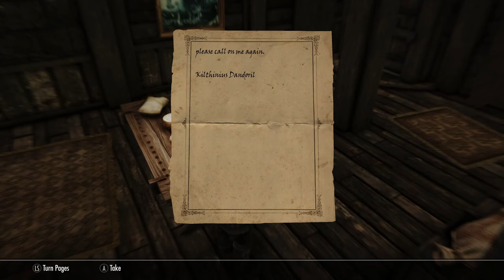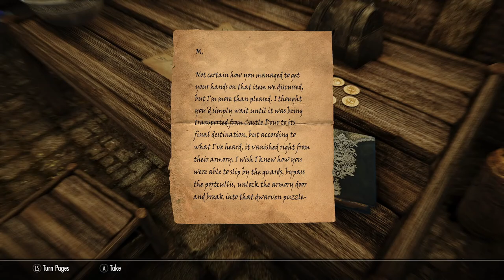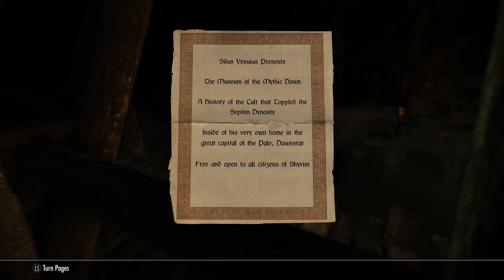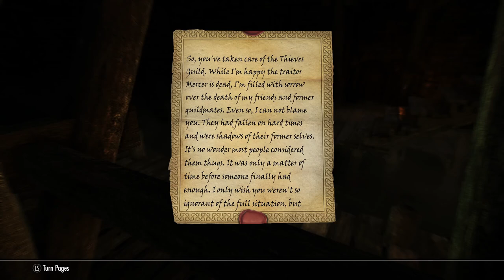Modded Skyrim Roleplay: Maramal & The Manor Of Mercer Frey Ep.29